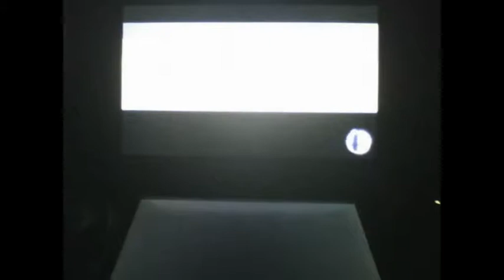Starmen.Net SSB3DS Tournament Match - Ness (Kirby Phelps) vs Link (Boots)